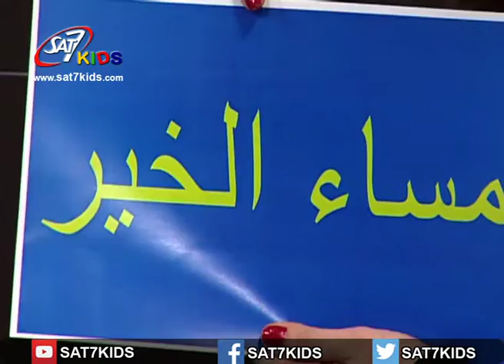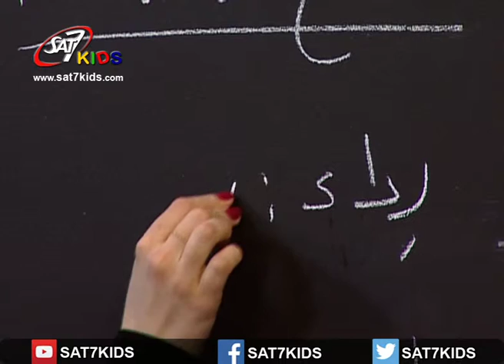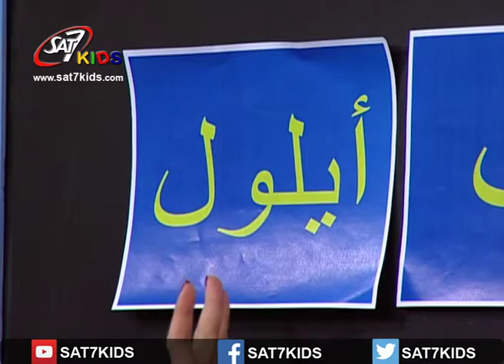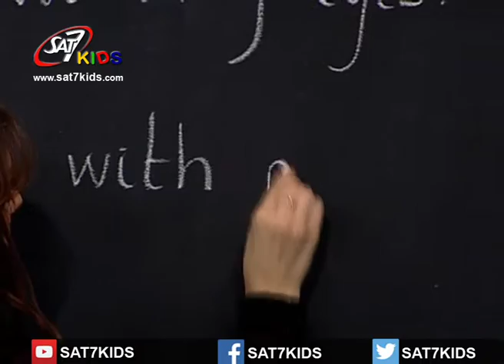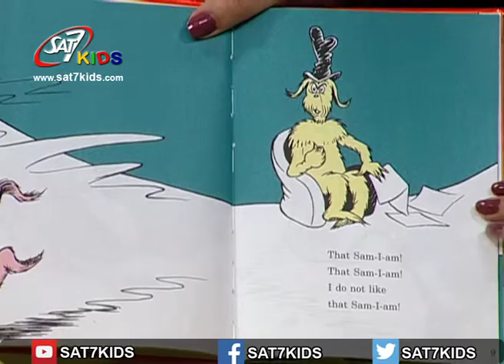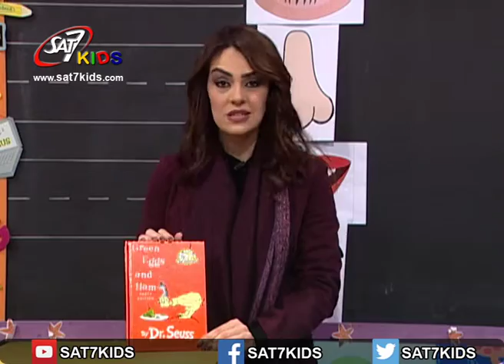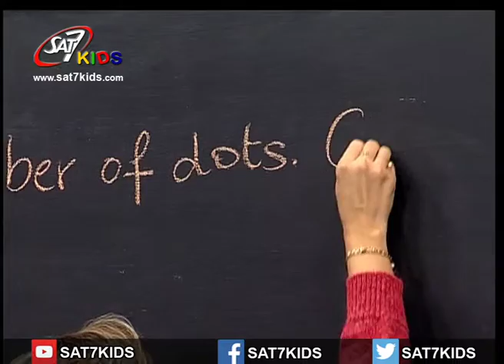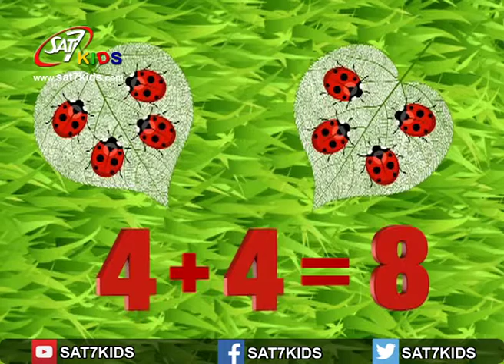SAT-7 KIDS - My School مدرستي S2/E29